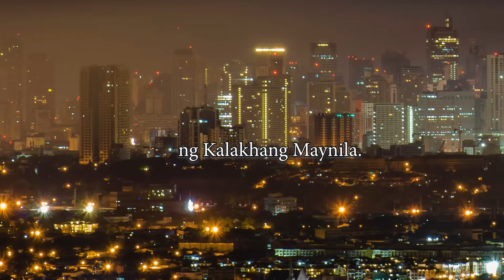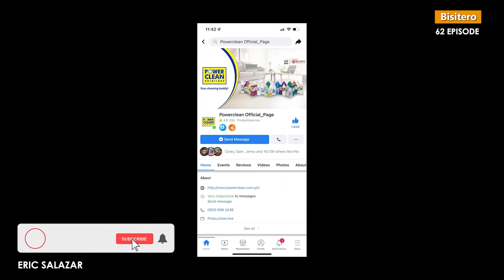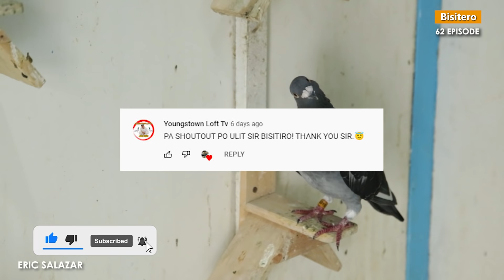NAG SIMULA SA 1X1 NA LOFT, NGAYON "BIG LOFT" NA! (Eric Salazar-PHA)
Para sa mga Baguhang Pigeon Fancier sa PILIPINAS

for Photography, Graphic Design and Layouts Etc.
Vlogging Setup:
📷 Camera Used: DSLR Canon 6D

Maraming Salamat sa panonood and sa pag suporta mga Kabisitero!!!
KMJS
LAP CHAMPION
AUCTION WINNER
SUPERSET WINNER
POOLING WINNER
NAGA CHAMPION
LEGASPI CHAMPION
SORSOGON CHAMPION
MATNOG CHAMPION
CALBAYOG CHAMPION
CATBALOGAN CHAMPION
SURIGAO WINNER
TACLOBAN FINISHER
RACING PIGEON BLOODLINE
CARTEUS
BEKAERT
MEULEMANS
IMBRECHT
ALFONS
AFRICAN LOVEBIRDS
EYERING ALBS2
PALE FALLOW
OPALINE PALE FALLOW
PARBLUE
PERSONATA
EUWING
SPLIT DUNN FALLOW
REGGIE CRUZ LOFT
KALAPATIDS
KALAPATIPS
KALAPATIFEEDS
PIGEON RACING
TAIWANRACINGPIGEON
OFFCOLORRACING PIGEON
KARERA NG KALAPATI
STREETRACE
DOVE
PIGEON
PHA
PFC
MMFC
MPC
RRPC
APR
GWARPA
BATTLE OF CHAMPIONS
BREEDER
FLYER
BLUEBAR
CHECKERD
RED CHECK
WHITEFLIGHT
INAKAY
NORTHDERBYRACE
SOUTHDERBYRACE
ALAGANG MAGALING
AGRITV
DAGIT
IBON
NETOY
NATIVE
FANCYPIGEON
AFRICAN LOVEBIRDS
ALBS1
ALBS2
PALE FALLOW
BRONZE FALLOW
OPALINE
EUWING
DUNN FALLOW
SPLIT
PERSO
WILD TYPE
PERSONATA